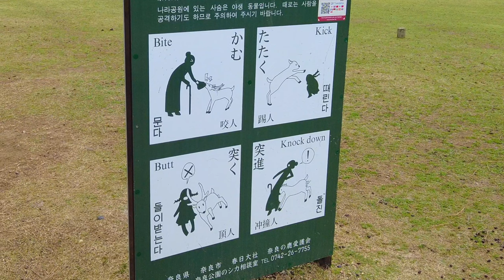Meeting The Wild Deer Of Nara! - JAPAN VLOG 24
Wowee this day did not disappoint! We last visited Nara back in 2017 and were awestruck by the friendly wild deer that lived there so vowed the next time we came to Japan this would be at the top of our list! These sacred deer have been designated as a natural treasure of Japan and it's easy to see why, armed with some crackers we have some amazing encounters, we get mobbed, chased, nibbled, head-butted, kissed by gahd you name it! The fascinating thing about these animals is they have not been domesticated but you can still feed them and interact with the little fellows, fascinating!
🔔🔔If you want to see more of our Japan travels please subscribe so you are always in the know when we have a new vlog out, pleasure to have you with us🔔🔔

00:00 On Route To Nara!
01:13 Starbucks & Heading To Nara Park
02:56 Attack Of The Deer!
04:27 Finding A Quiet Area
08:47 Deer Spotting!
15:53 How To Feed The Deer
18:45 Thoughts On Deer Welfare
22:10 Mr Nippy!
23:59 Heading Back
24:52 Tissuegate
25:29 A Deer Crosses The Road!
26:10 Onwa Restaurant Nara
27:05 Back At The Apartment.